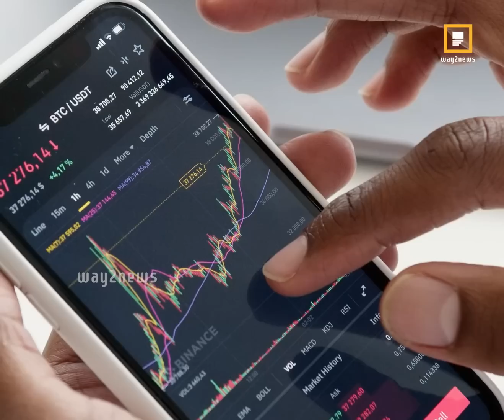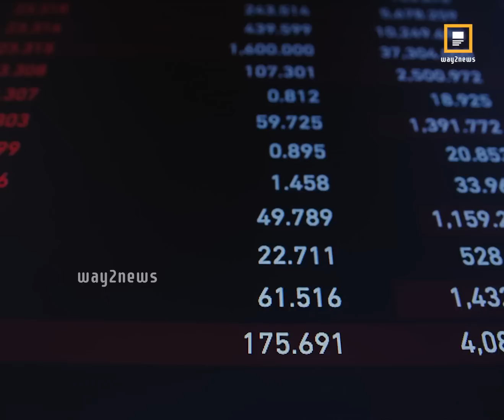బుల్ అండ్ బేర్ మార్కెట్ Way2News